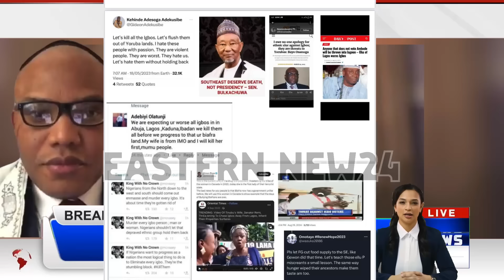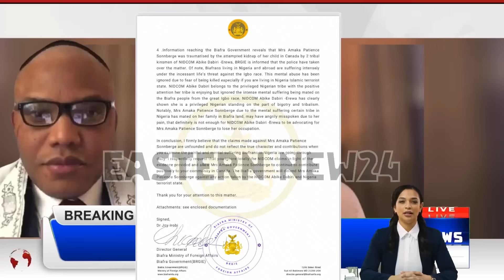AMAKA REJOICE _PM Simon Ekpa! Shocking Evidence Sent to Canadian Govt – Aisha Yesufu Responds